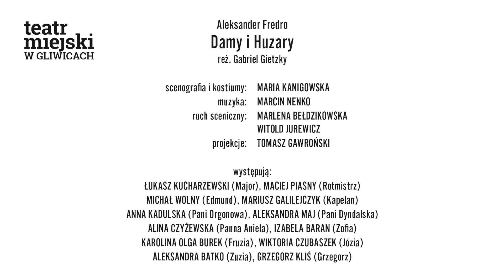Making of - Aleksander Fredro, "Damy i Huzary", reż. Gabriel Gietzky, cz. 2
Komedia Aleksandra Fredry o tym, że w miłości i na wojnie wszystkie chwyty są dozwolone ;)

31 grudnia 2017 r. - Sylwestrowy Pokaz Przedpremierowy
6 stycznia 2018 r. - Premiera

reżyseria: Gabriel Gietzky
scenografia i kostiumy: Maria Kanigowska
muzyka: Marcin Nenko
ruch sceniczny: Marlena Bełdzikowska, Witold Jurewicz
projekcje: Tomasz Gawroński
inspicjent: Marek Migdał
produkcja: Patrycja Wróbel
występują: Łukasz Kucharzewski (Major), Maciej Piasny (Rotmistrz), Michał Wolny (Edmund), Mariusz Galilejczyk (Kapelan), Anna Kadulska (Pani Orgonowa), Aleksandra Maj (Pani Dyndalska), Alina Czyżewska (Panna Aniela), Izabela Baran (Zofia), Karolina Olga Burek (Fruzia), Wiktoria Czubaszek (Józia), Aleksandra Batko (Zuzia), Grzegorz Kliś (Grzegorz)